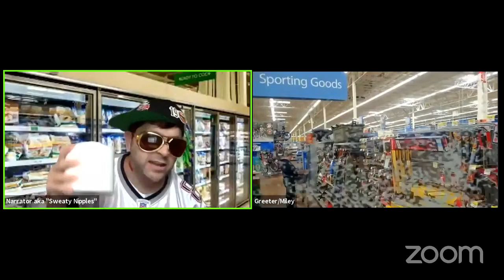Spontaneous Scattering the First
Performed over zoom on November 21, 2020

PLAY PARAMETERS:
- 10 pages (no more than 11 minutes performed)
- Genre drawn at random
- Actors drawn at random
- Playwrights had to find a celebrity who shared their birthday and incorporate them into their play
- They had to include the origin story of a nickname (real or fictional)
- They had to include an action where an item was passed from one character to another character
- They had to include this line:
“I wanted to be a/an __________ when I grew up, but then _______ happened.”
- All shows have to use a spatula – the assigned prop

Artistic Director: Christine Weems
Everything Else to Make the Show Run Like Butter: Joshua Tiberius Baker

1) HELL ON PLASTIC WHEELS  (starting at 9:15)
By Ben Plopper
Directed by Kelsey Finstad
Actors: Rachel Brownhill, Jenny Grabowski, Helen Rios and Melissa Rodriguez
Genre: Sports

2) YEA, MY PARENTS DANCE NAKED IN THE MOONLIGHT, WHAT OF IT? (starting at 21:57)
By Kris Thompson
Directed by Leighza Walker
Actors: Helen Baker, Megan Nix, Dan Potter and Jonny Ringo
Genre: Fish Out of Water

3) THE BALLAD OF SETBACK SHANE (starting at 37:17)
By Cassie Randall
Directed by Lauren Hainley
Actors: Sherra Gilbert, Reed Halvorson, Brian Kondrach and Qasim Makkani
Genre: Western

4) A TIMELESS NIGHT IN PARIS (starting at 51:27)
By Kacie Adams
Directed by Eric Dunlap
Actors: Kealoha Petersen, Sandra Ramsey and Jason Rivas
Genre: Period Piece

5) I’VE HAD THE CRIME OF MY LIFE PART II – DOUBLE THE CHRIS, DOUBLE THE CROSS (starting at 1:06:56)
By Bryan Maynard
Directed by Sarah Sneesby
Actors: Bailey Hampton, Cheramie Hopper, Adina Owen and Whitney Zangarine
Genre: Crime/Heist

6) CONTROL-ALT-5 (starting at 1:24:59)
By Colleen O’Doherty
Directed by Rebecca Bernstein
Actors: Ruth McCleskey, Michael Raabe and Carrie Lee Sparks
Genre: Sci Fi/Fantasy

7) ALL RISE (starting at 1:39:58)
By Michael Weems
Directed by Erica Smith
Actors: Audrey Burkhart, Autumn Clack, Ty Fisher and Kevin Sebastian
Genre: Fairy Tale

8) WEDGED IN THE WALMART – CHAPTER 17: COVIDIOTS, WALMARTIANS, AND FROZEN CHICKEN NUGGIES AND CHAPTER18: EVERYBODY GOOGLE IT BECAUSE THAT’S WHY THE WATER IS SALTY (starting at 1:54:18)
By Nicholas Garelick
Directed by RaMina Mirmortazavi
Actors: Mary Andrechik, Brian Chambers and Sarah Keller
Genre: Serial Adventure

9) THIS TIME IT’S PERSONNEL: AN AMANDA KATKIT MYSTERY (starting at 2:08:03)
By David L. Williams
Directed by Aimee Todoroff
Actors: Sophia Carraro, Elizabeth Grant and Troy Rice
Genre: Mystery/Suspense

10) TRANSITIONS (starting at 2:23:19)
By Conor Farrell
Directed by Steve Carpentier
Actors: Steve Brown, Caryn Fulda, Jonathan Gonzalez and Nicole Nesson
Genre: Coming of Age

Awards starting at 3:04